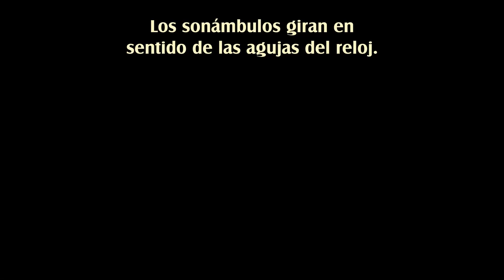Back to Bed